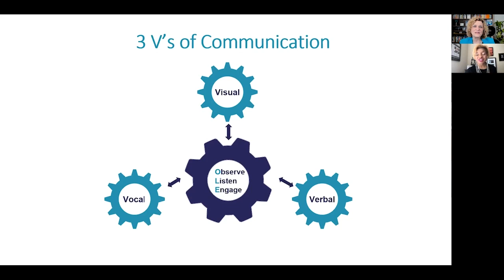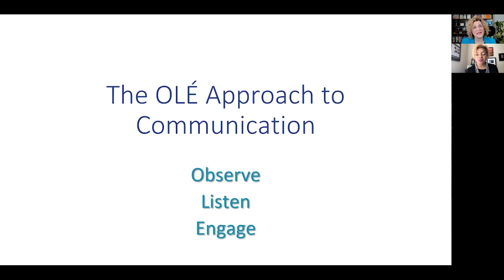HR Roundtable: The Power of Listening; Avoid Snap Judgments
Lynda Katz Wilner and Kashonna Holland were guest speakers at the HR Roundtable. In this except, they discuss the need to avoid snap judgments.

When we open communication up, down, and across our organization, we enhance our ability to recognize and value our differences and similarities. Communicating effectively requires observation and empathetic listening to ensure understanding. As we identify our own listening skills and cognitive biases, we will become better equipped to mindfully acknowledge our barriers and intentionally work to put them aside, cultivating a safe, diverse, and inclusive workplace.  Lynda and Kashonna collaborate to provide an engaging and informative session in Diversity, Equity, and Inclusion with a focus on improving communication. These are excerpts of their presentation.